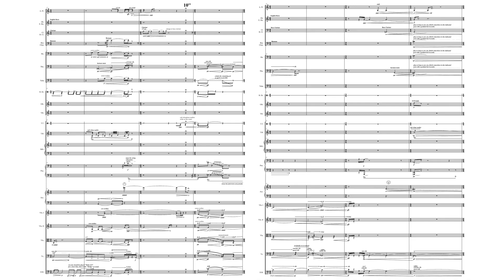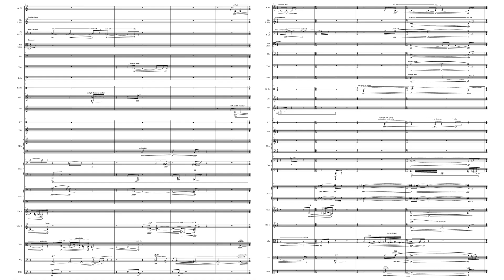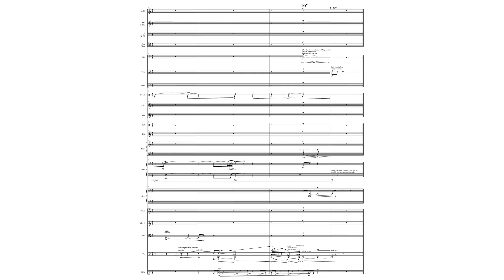Canberk Duman — -s k ä j b s! 2.1 [w/score]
-s k ä j b s! 2.1 for large ensemble
Performed by Ensemble Arc-en-Ciel.
Conductor: William Blank
Mix & Mastering: Samuel Müller

Zürich, January 2020

00:00 -s k ä j b s! 2.1 for large ensemble
05:39 performance notes